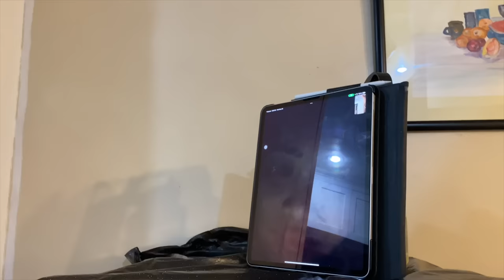SHERYN REGIS' CONDO MAKE OVER | SHERMEL FIRST TIME LDR